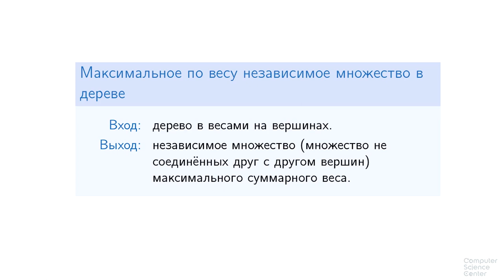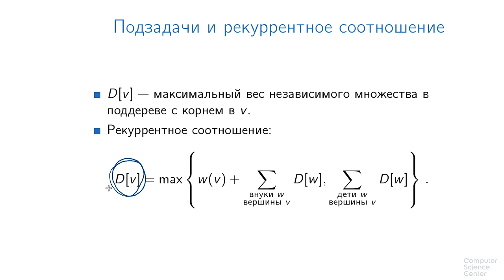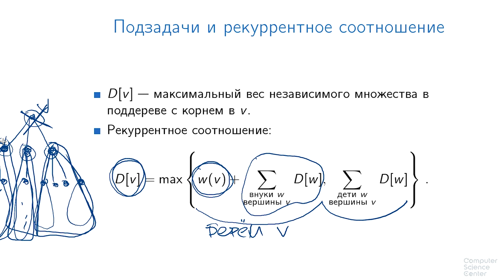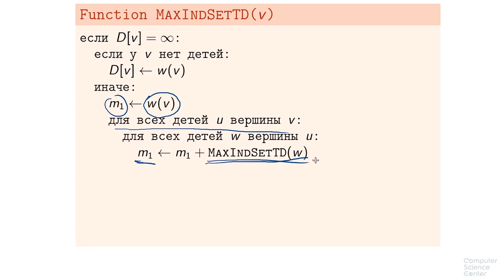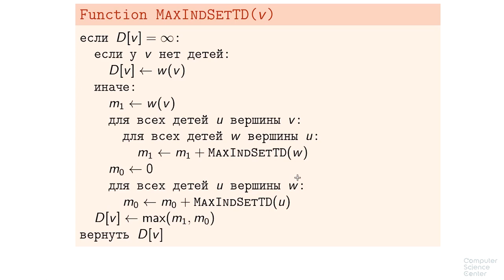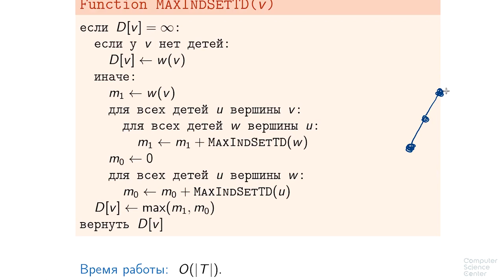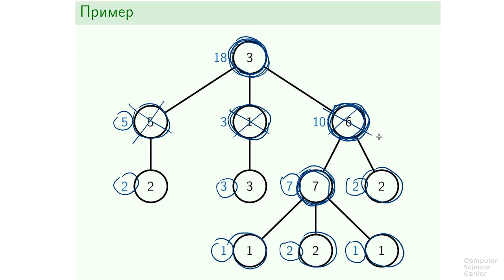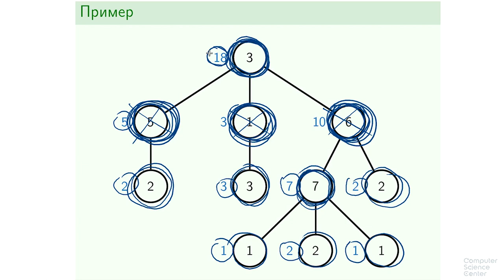Алгоритмы теория и практика Методы - 134 урок. Перемножение последовательности матриц